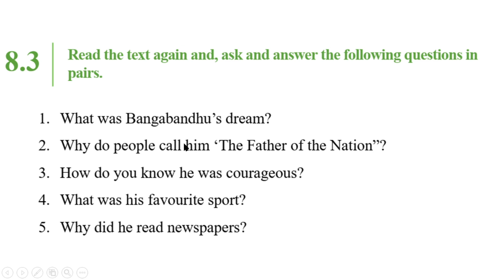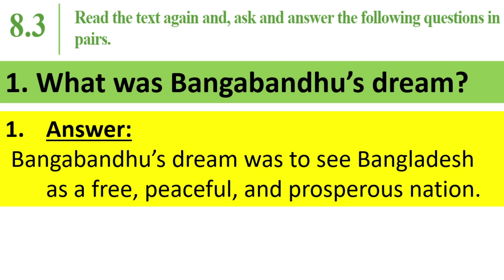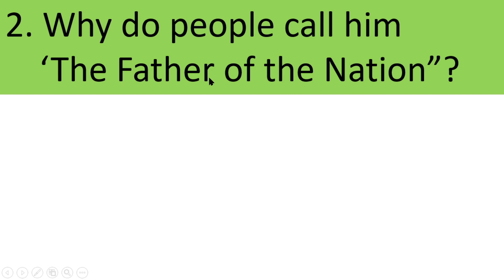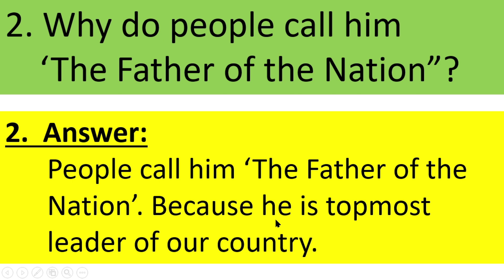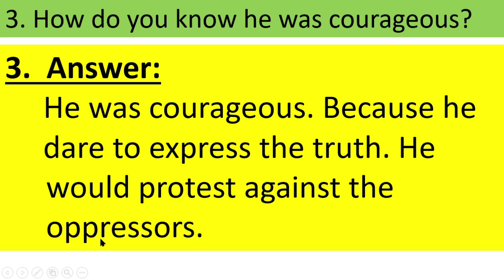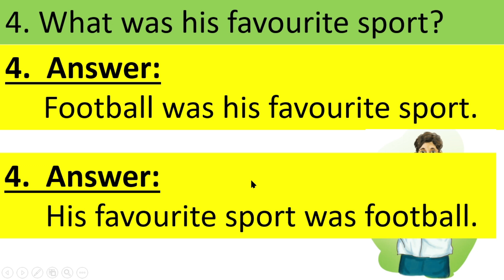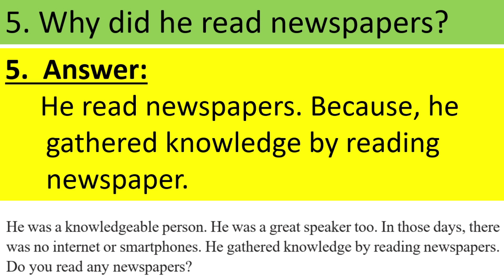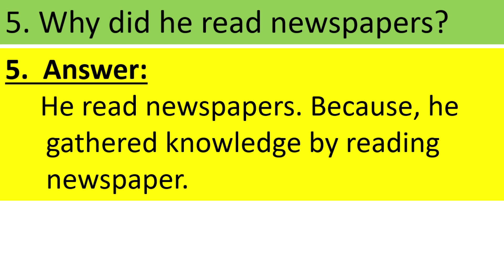English Class 6 Unit 8 Bangabandhu, My Inspiration Lesson 8.3 Page 65 Vocabulary English Class 6,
English Class 6 Unit 8  Bangabandhu, My Inspiration Lesson 8.3 Page 65 Vocabulary English Class 6, @1HourSchool